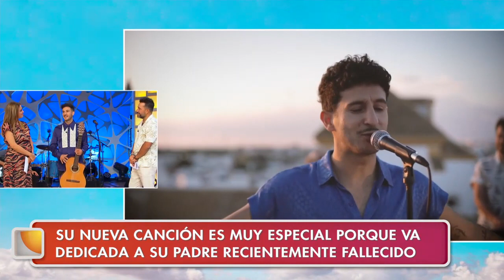La tarde, aquí y ahora | Carlos Torres presenta 'El último vodka', su ultimo single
El cantante sevillano sufría un duro golpe hace algo más de un año cuando su padre falleció. Desde entonces supo que tenía que dedicarle una canción.

Visita CanalSur Más para ver los programas completos.

Y tienes más momentos destacados en la web de "La tarde, aquí y ahora"